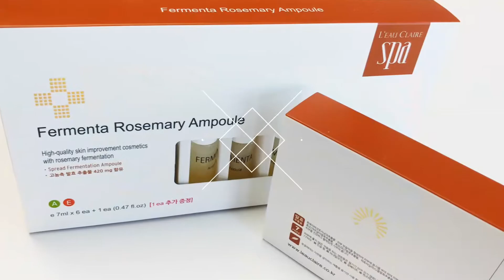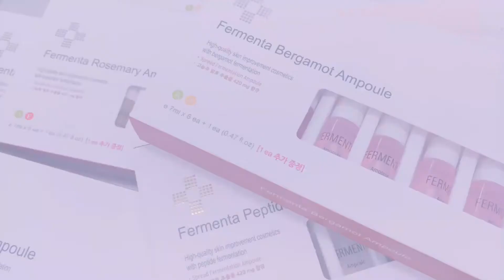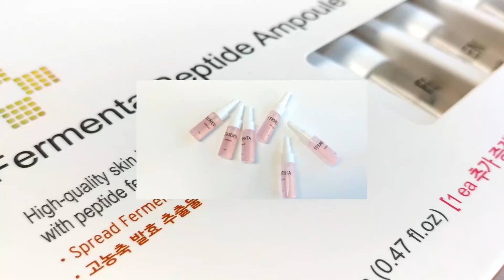Leau Claire SPA FERMENTA AMPOULE